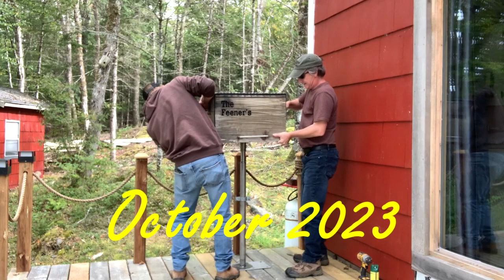2023 Year in review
With the flip of the calendar into 2024, i get the chance to look back over a productive 2023. What I can capture in 8 or so minutes took all year to complete but so very Happy to have the footage to look back on and what has been accomplished!